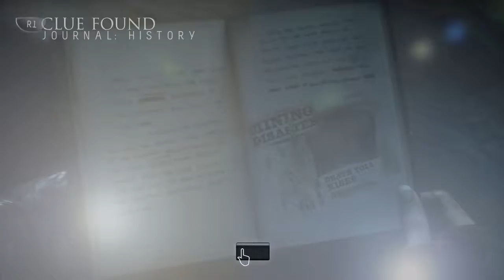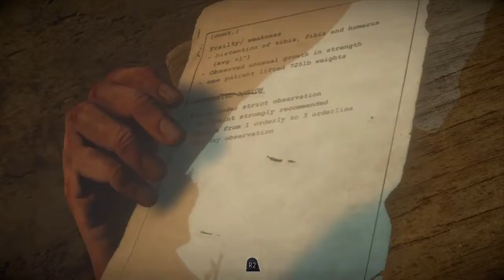Filipino plays - Until Dawn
Horror Game/Survival
Let's Play Until Dawn